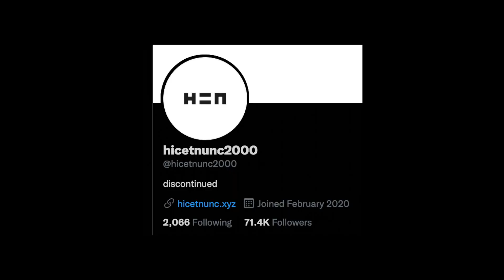XPHYEE 365.019 on Tezos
In remembrance of the old hic et nunc . xyz